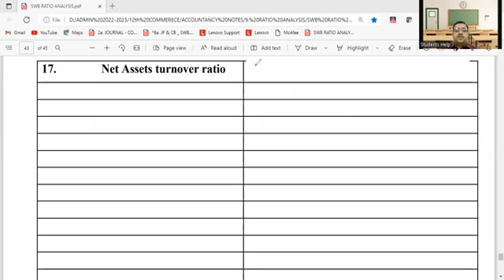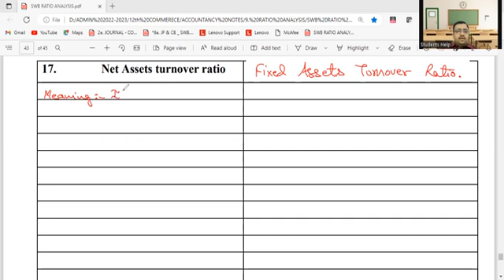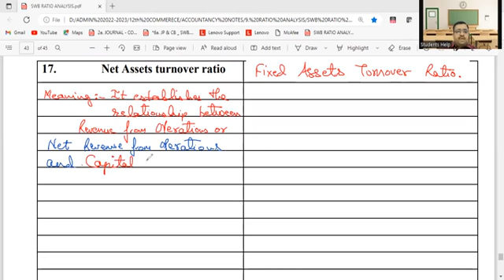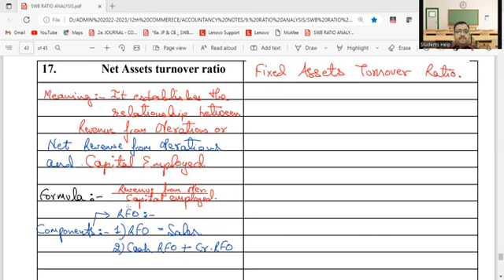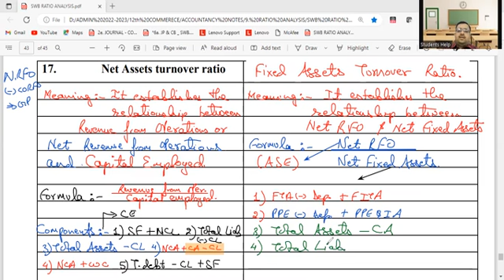ACCOUNTING RATIOS/RATIO ANALYSIS (RA-28)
The video covers:
Net Assets Turnover Ratio